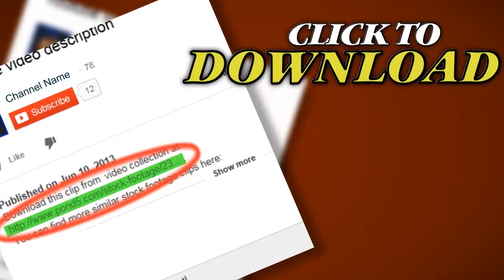Healthy Heart Ekg 812. Stock Footage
You have watched Healthy Heart Ekg 812. Stock Footage"